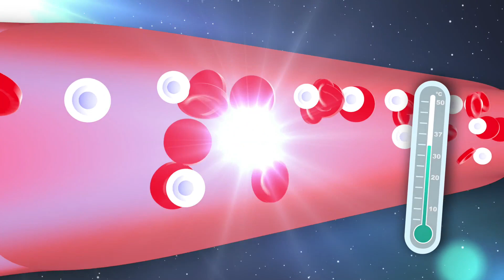¿Cómo cuidar tu digestión en época de calor? (Yakult)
Para no tener problemas de digestión o evacuación, te recomendamos evitar el exceso de frío siguiendo 5 consejos ¡Haz clic para ver el video!

Recuerda, que el consumo de probióticos, como los Lactobacillus casei Shirota, regularizan el movimiento peristáltico del intestino y contribuyen a activar el sistema inmunológico que puede debilitarse cuando el cuerpo se enfría.

*El contenido del consejo está elaborado por el equipo de nutriólogos de Yakult México.

¡Haz tus pedidos en línea (Sólo en CDMX, Estado de México, San Luis Potosí, Aguascalientes, Guanajuato, Zacatecas, Querétaro, Michoacán y Tlaxcala)!

¡Descubre más información en nuestro sitio web!

¡Recibe los consejos semanales de Yakult!